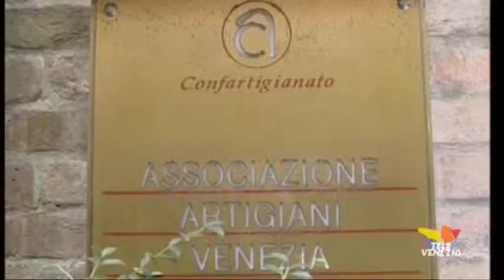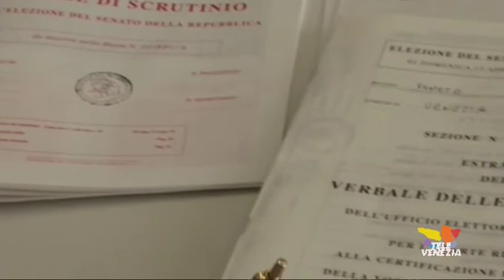Si formano i primi schieramenti per le elezioni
L'incontro di oggi è stato però interlucotrio dato che i sindaci del veneziano cominceranno a lavorare allo statuto dopo le elezioni e il rinnovo di alcuni primi cittadini. Intanto cominciano ad emergere i primi risultati dei sondaggi